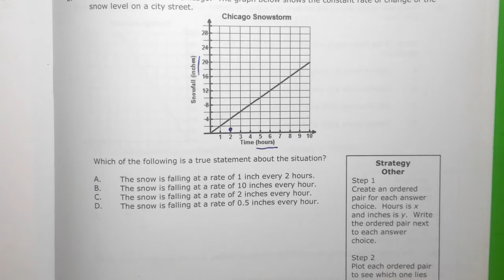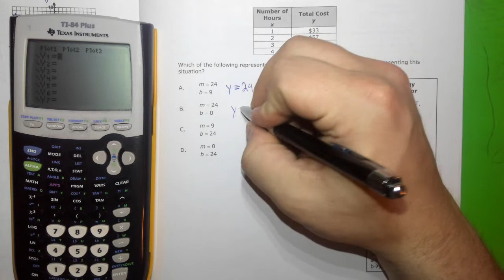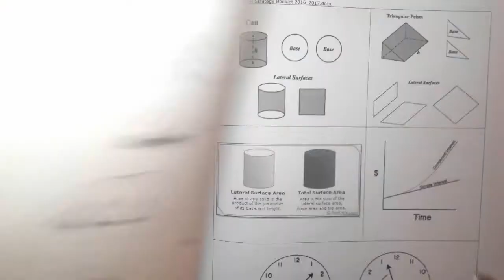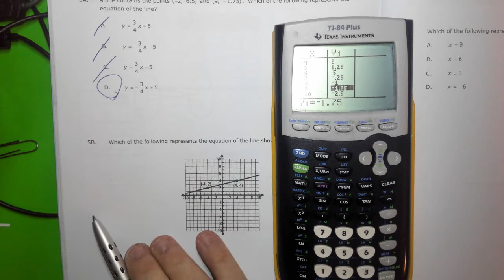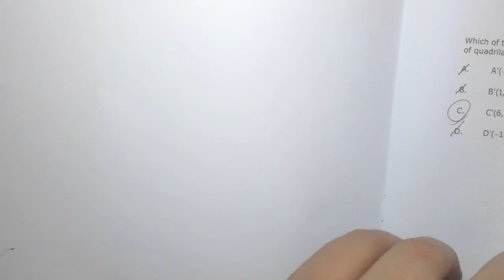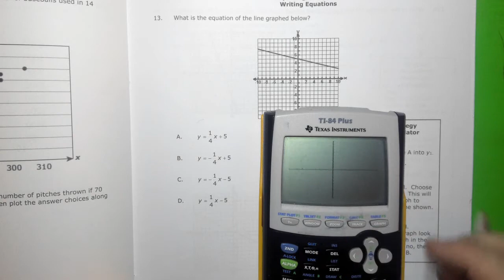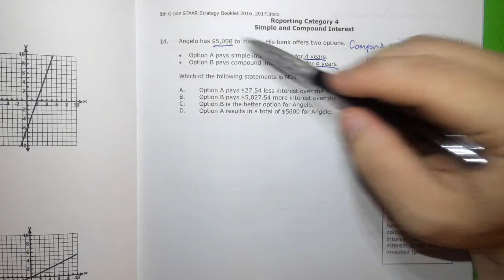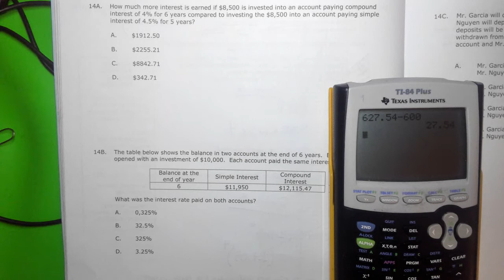STAAR WARM UP BOOKLET #2, #3, #5, #6, #12, #13, #14, and #15